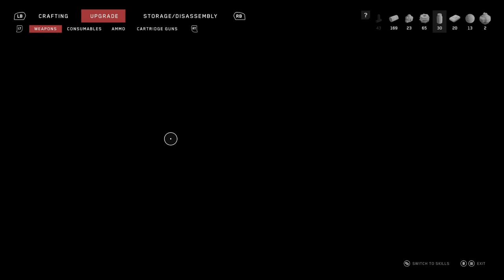ATOMIC HEART PT5 THIS GAME IS CRAZY!!!